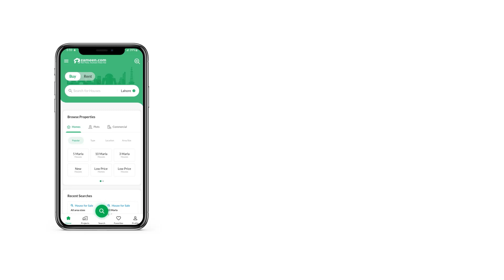1000 SQYD RESIDENTIAL PLOT FOR SALE IN PHASE 8 DHA KARACHI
CHANCE DEAL IDEAL LOCATION PLOT AVAILABLE FOR SALE
1000 YARDS
CORNER
ZONE A
DHA 8

MORE OPTIONS AVAILABLE ANY TIME
NOTE IMAGES ARE NOT ORIGINAL